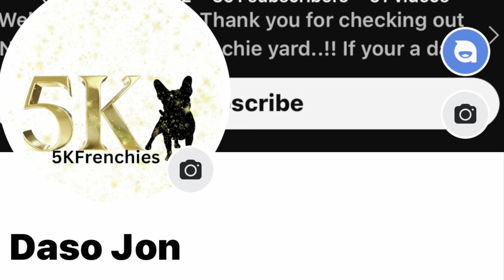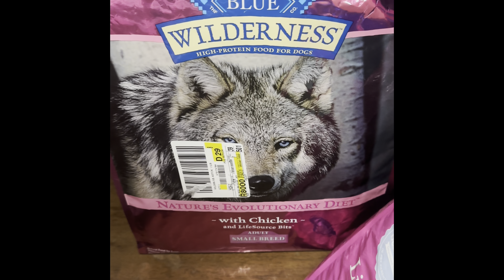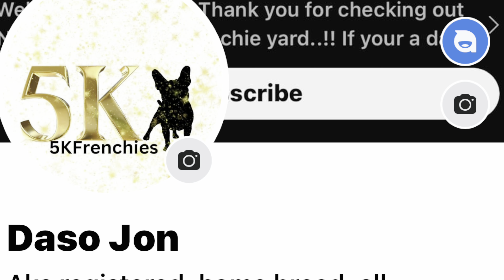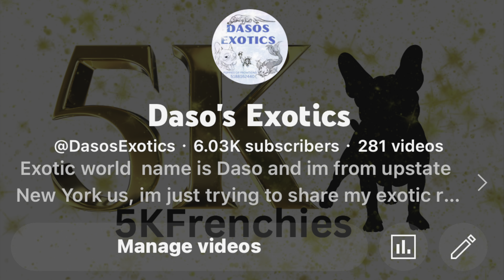How I started 5KFrenchies💪🏽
5KFrenchie family!
In this video is just a bunch of clips of how I started 5KFrenchies! First we got stony, then came Rome and we only going up from here it’s been a wild year!! Thank you All so much! More blessings!